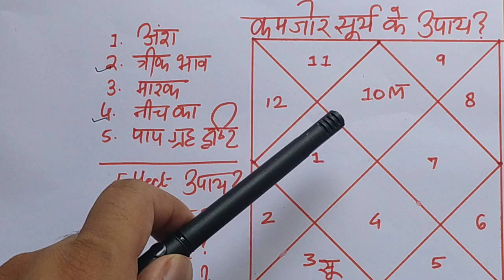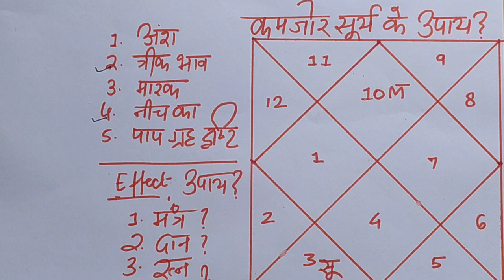खराब सूर्य के लक्षण और ठीक करने के उपाय | weak sun symptoms and remedies, malefic sun remedies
Dear Everyone,

This video is all about sun planet in astrology and what would be effects if sun placement is not good in birth chart and what would be remedy for same. just go through entire video for complete knowledge.

1. if you want to know about moon effects in horoscope and remedy for moon planet, just go through below link

2. if you want to know about sun effects in horoscope and remedy for moon planet, just go through below link

3. if you want to know about mercury effects in horoscope and remedy for moon planet, just go through below link

4.  if you want to know about venus effects in horoscope and remedy for moon planet, just go through below link

5.  if you want to know about mars effects in horoscope and remedy for moon planet, just go through below link

6. if you want to know about jupiter effects in horoscope and remedy for moon planet, just go through below link

7.  if you want to know about saturn effects in horoscope and remedy for moon planet, just go through below link

8.  if you want to know about rahu effects in horoscope and remedy for moon planet, just go through below link